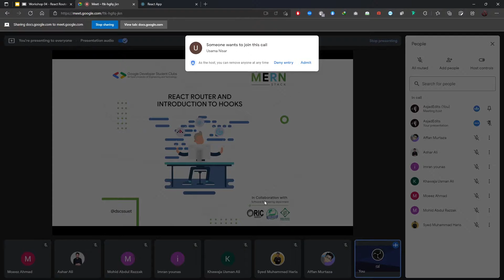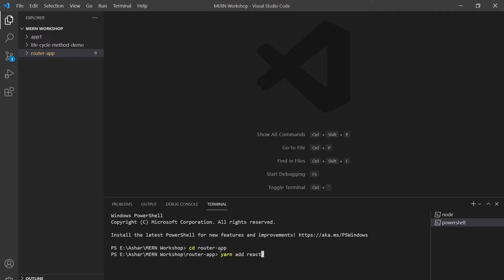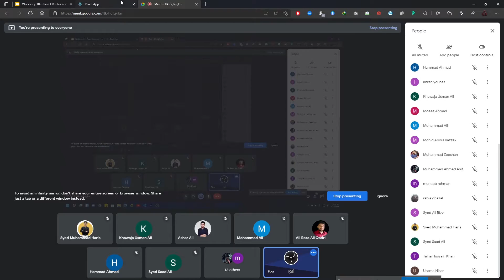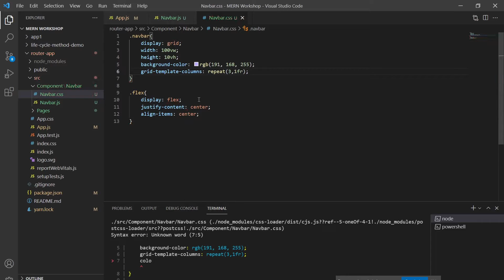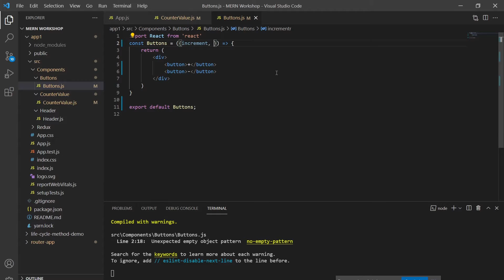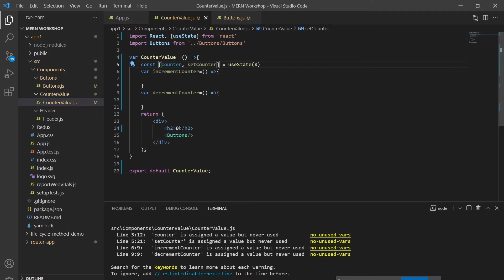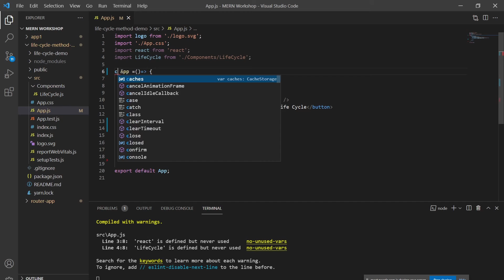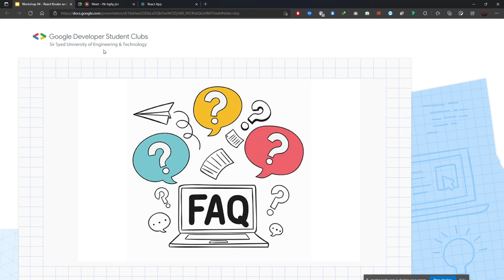Workshop 04 : React Router and Introduction to Hooks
React Router is a fully-featured client and server-side routing library for React, a JavaScript library for building user interfaces. React Router runs anywhere React runs; on the web, on the server with node.js, and on React Native.

Hooks are a new addition in React 16.8. They let you use state and other React features without writing a class.

Don't miss this power session! Join us today and get to know more about it!